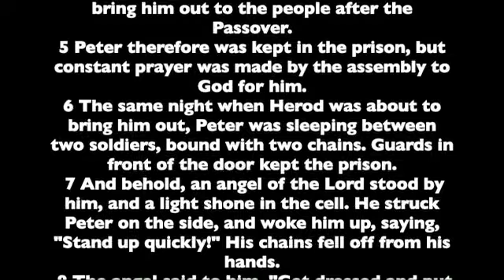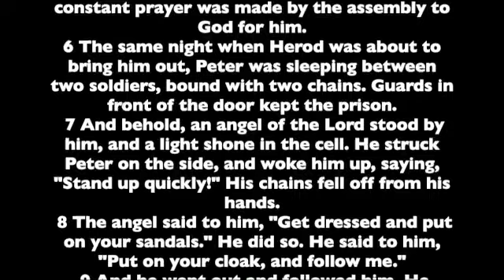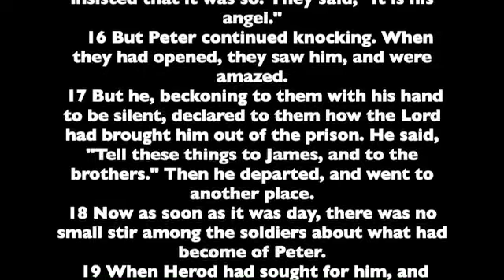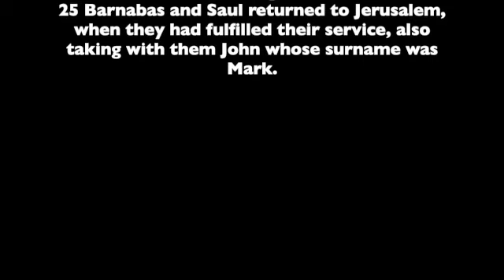The Book of Acts. Chapter 12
Chapter 12 from the Book of Acts. Read from the the World English Bible version. This is a public domain version based on the 1901 American Standard Version.